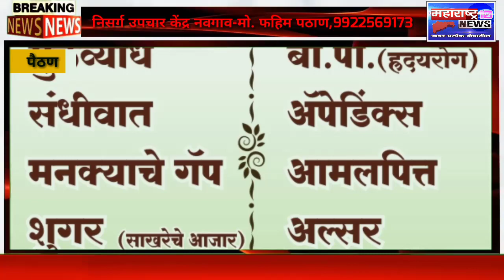निसर्ग उपचार केंद्र, नवगाव ता.पैठण जि. औरंगाबाद l PAITHAN